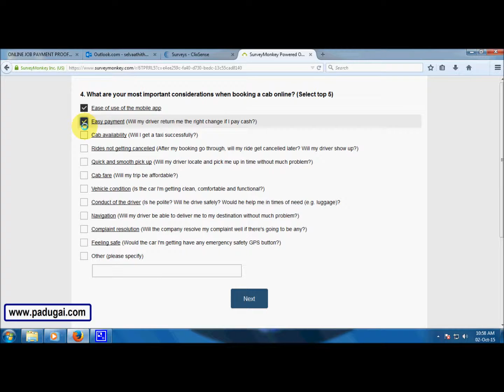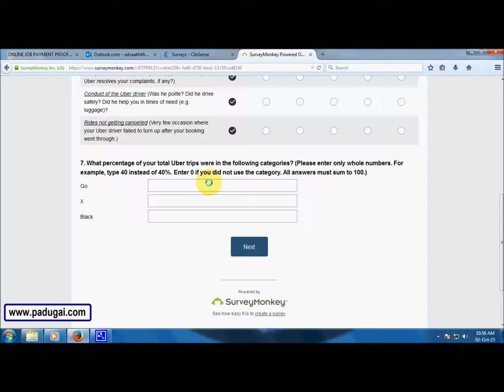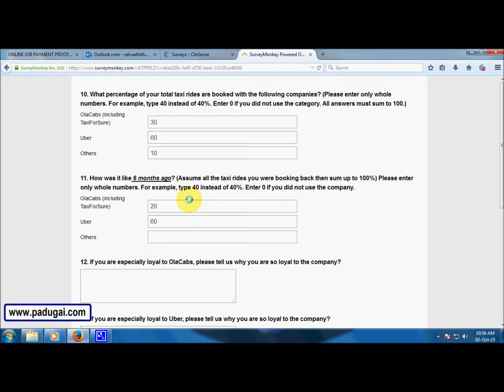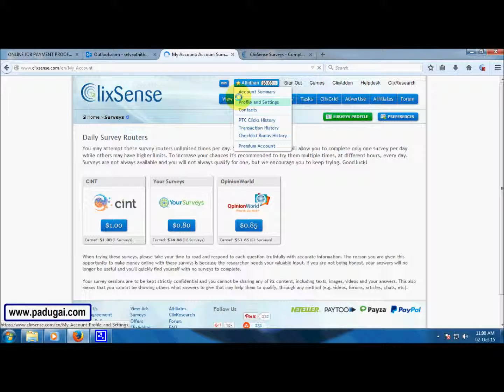Survey Job, How to do survey job,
Survey job takes just 5 - 15 minutes and pay high pay for our simple answers.

Join today and earn money from survey work